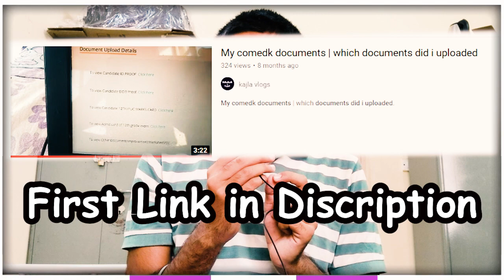Watch this video Before uploading Documents... - Comedk 2022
Video Title : Watch this videos Before uploading Documents... - Comedk 2022